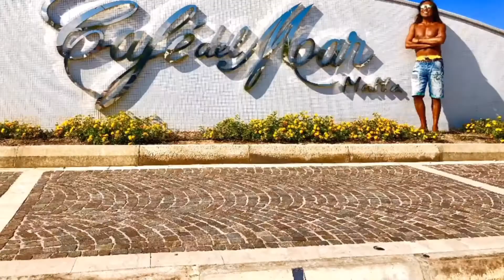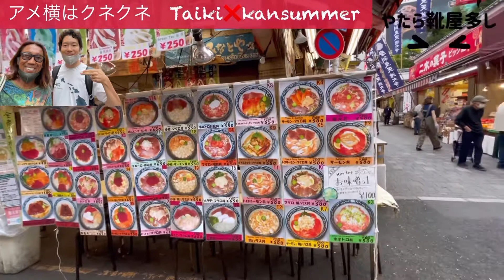【上野アメ横街ぶら】せんべろ/街ぶら/はしご酒/上野アメ横/アメ横爆買い/ディープすぎる街/旅人/kansummer/ハイパーノマドトラベラー/世界旅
ハイパーノマドトラベラー、旅人＆時遊人のkansummerです。

今回は東京、上野のアメ横
街ぶらです。
同じみの細田太葵くんと
またまたセッテイングしてました。
前日サウナの聖地
上野の北欧でサウナで
整いまくった後に
朝からアメ横街ぶらを
満喫しました。

ボクのページが気に入ったら

■細田太葵くんFacebook

■細田太葵くんInstagram